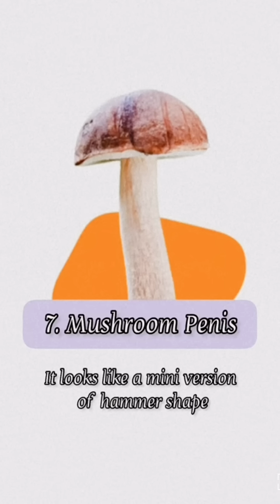Type of .... P